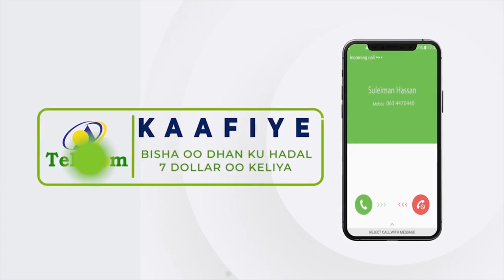Gudida joogtada ah ee Golaha Guurtida JSL oo kulan la qaatay Wasiirka Horumarinta Khayraadka Biyaha.